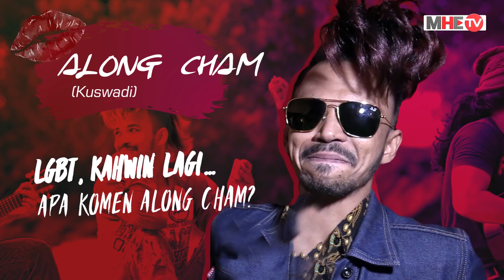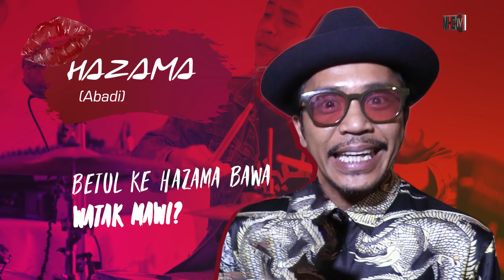Pengakuan 4 pelakon utama 'Tiada Tajuk'